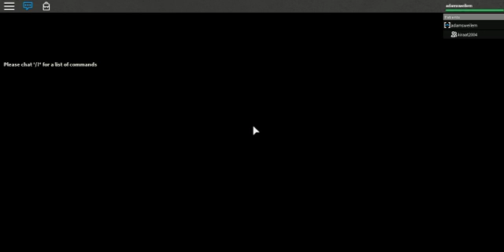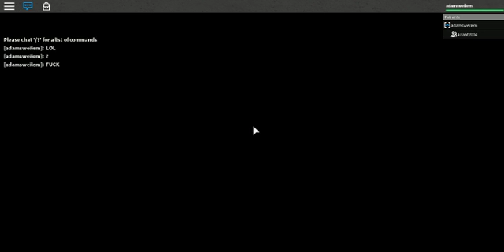Roblox Face your Fear II ~The Hospital~ Gameplay (We got stuck)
Sorry for bad FPS It's my first time using Fraps.